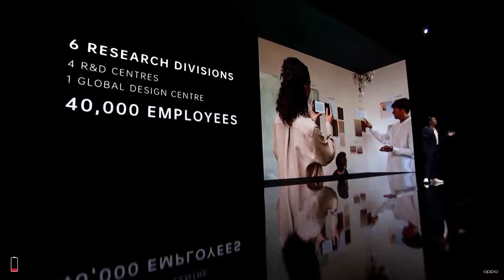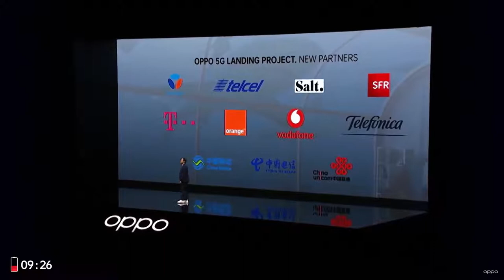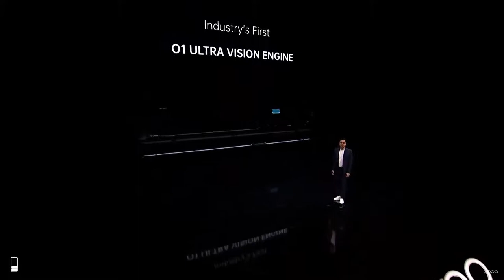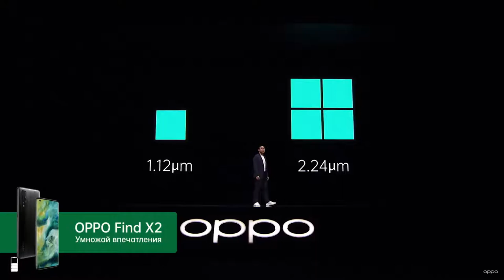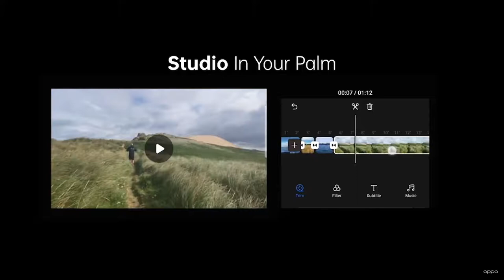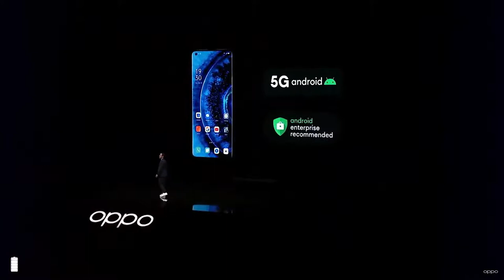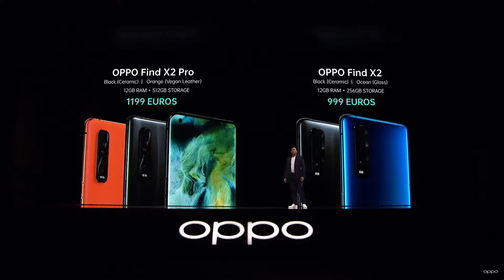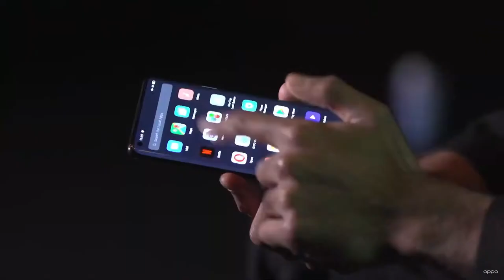Презентация OPPO Find X2 и Find X2 Pro